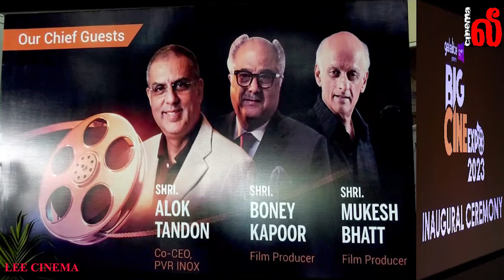6 வது சர்வதேச BIG CINE EXPO 2023 - Boney Kapoor, Mukesh Bhatt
6 வது சர்வதேச BIG CINE EXPO 2023 - Boney Kapoor, Mukesh Bhatt